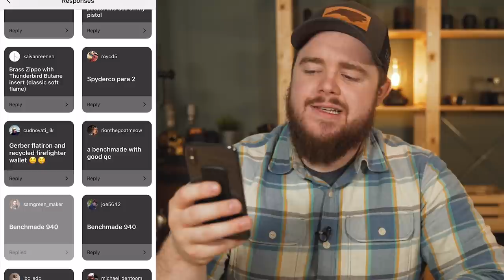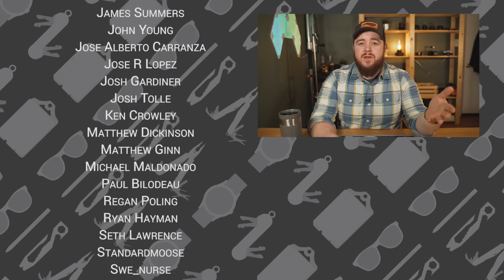My Everyday Carry Gear Wish List (Christmas) | EDC Weekly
Get $5 off Big Idea Design gear with code BESTDAMNEDC (ad)

- Hitch and Timber Proper Slip
- KeyBar Titanium Crosshatch

- Benchmade 940
- Benchmade Proper Sheepsfoot
- Olight S1R Baton
- Field Notes Notebook
- Fisher Space Pen Bullet
- Benchmade Field Sharpener
- Titanium Pocket Clip
- Robrasim Field Notes Cover

- Cross Classic Century 0.7 mm Pencil
- Field Notes Notebook
- Fisher Space Pen AG7
- Citizen Promaster BN0150-28E
- Autulet NATO Strap
- Hell-Bent Holsters Carbon Fiber 2.5 Wallet
- Hell-Bent Titanium Money Clip
- Zero Tolerance 0350ST
- KeyBar Carbon Fiber Titanium
- Apple iPhone 7
- dBuzz Carbon Fiber Case
- Zippo NASA Apollo Program

- Apple Watch Series 3
- Apple iPhone 8+
- Fenix PD35Tac
- Nitecore 3500mAh 18650
- Sea Angel Stingray Trifold Wallet
- Leatherman Charge TTi
- Meteorite Wedding Band
- Cashmere Scarf

- Emerson CQC7
- Seiko Sumo
- CL CarbonLife
- CYA Supply Co. IWB Holster
- Apple iPhone 10